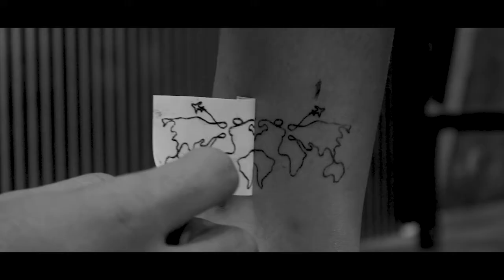piercing big guys tattoo piercing 9699735303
Big Guy's Tattoo

3rd Floor,23/22 Kavrana Bldg,(Bharat Photo House),
545, Kalbadevi Street., Opp. Metro Cinema,

MUMBAI TATTOO
mandala sleeve tattoo ideas

# piercing
mandala tattoo
tribal wrist tattoos for guys
tattoo meaningful